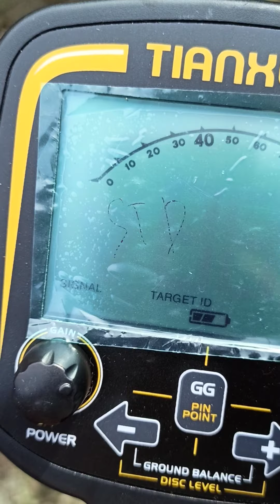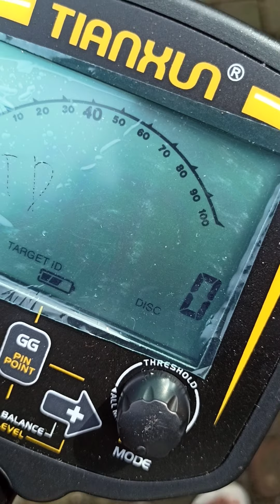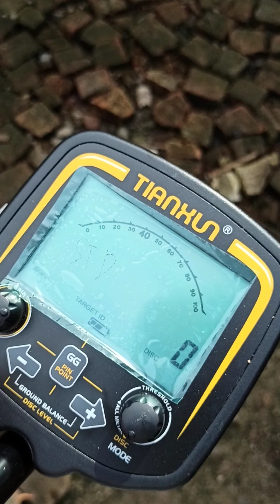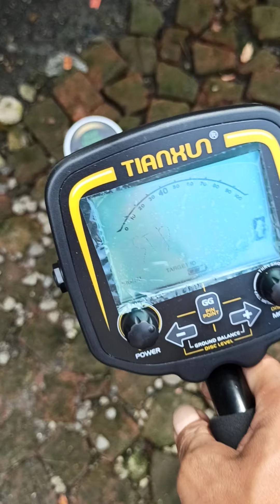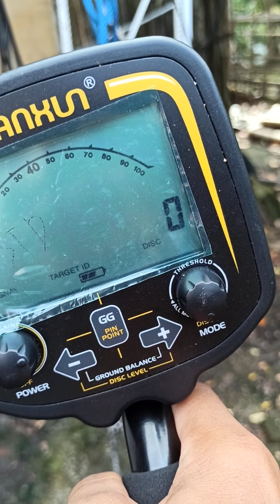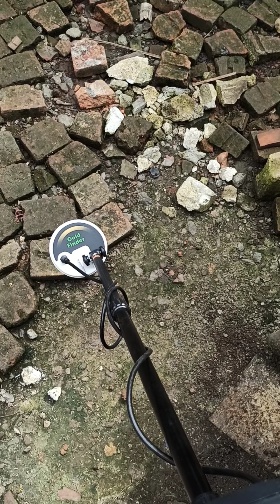tes tx850 di medan exstrim dan batubata